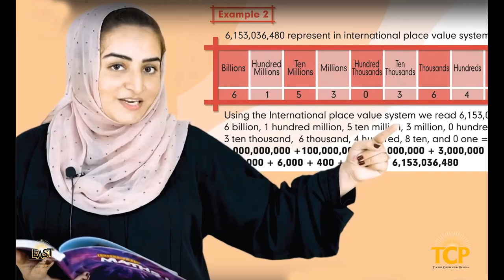Teachers Certificate Program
TCP is world recognized teachers training program for pre and primary teachers. You can get this international standard training online. Register free of cost, and  get this certified training now!